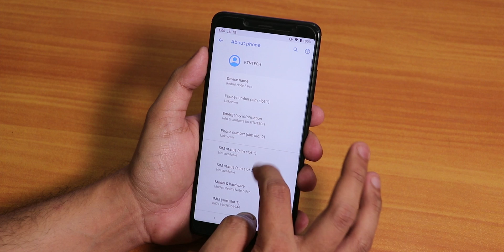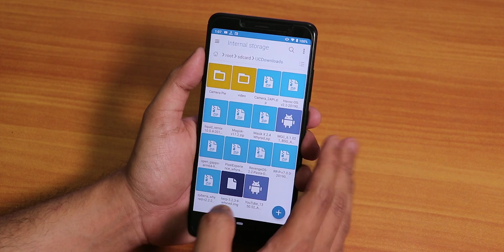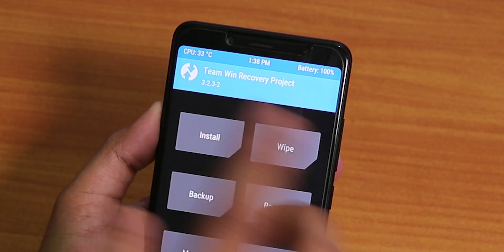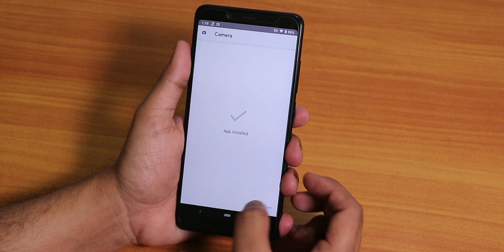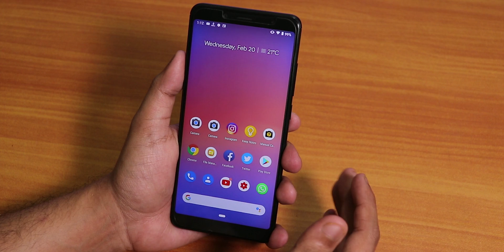How To Get Google Camera On Pixel Experience Rom || Redmi Note 5 Pro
This is the easiest method to get both MIUI+Pixel3 Camera Working on Official Pixel Experience Pie rom for Redmi Note 5 Pro!

Video Gear:
Canon 200D
Boya M1
Zoom H1n